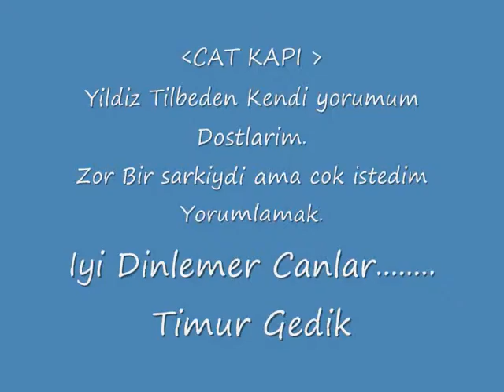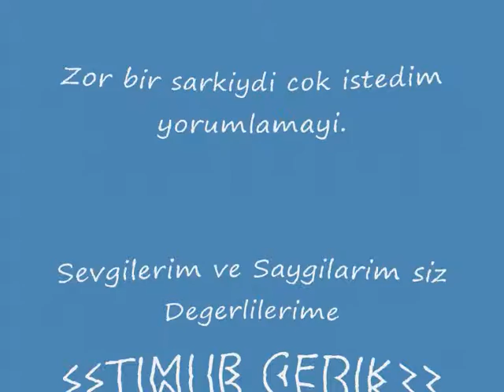Seslendirmemle CAT KAPI - Timur Gedik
Degerli Dostlarim bu Seslendirmemi umarim begenerek dinlersiniz.  Sevgilerimle
Timur Gedik